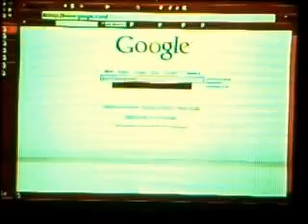UK Storm Chasers, OKLAHOMA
UK Storm Chasers, OKLAHOMA.  When I was storm chasing in Oklahoma,  I found this Brit who came to the USA to storm chase.